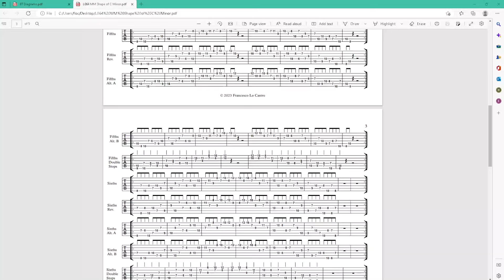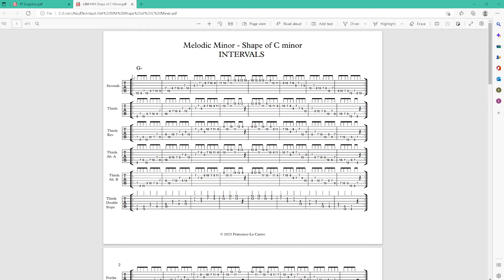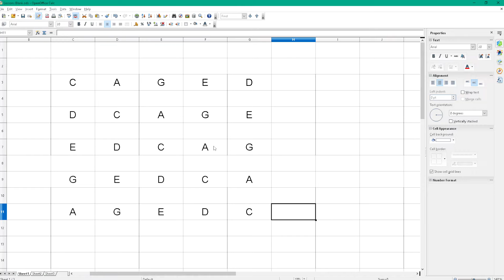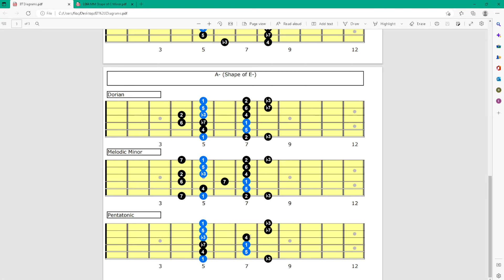L064 MM Shape of C Minor plus some H&T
In the lesson we continue the study of intervals applied to Melodic Minor scales by looking at the shape of C Minor.
We also talk about Harmony and Theory concepts related to the CAGED system and how to rationalise it plus how to approach the L064 related backing track.